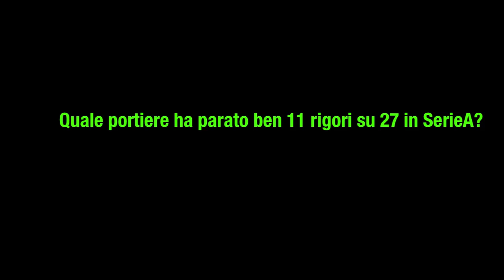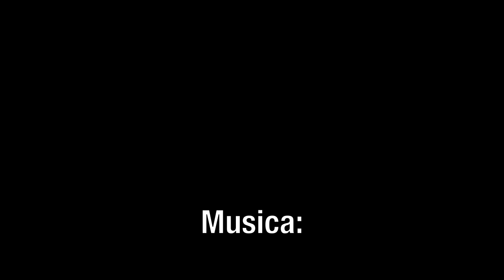iQuizCup: il Torneo online di iQuizSerieA 2012 - Trailer ufficiale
Per partecipare:
2. accedi alla sezione "News" dentro il gioco
3. registrati al torneo

INIZIO: 11 Novembre
FINE: 4 Dicembre

Il torneo si compone di 100 domande a tempo randomizzate. La classifica viene stilata:

- in base numero di risposte corrette
- a parita' di risposte corrette, si considera il tempo effettivo di gioco
- a parita' di risposte corrette e tempo effettivo di gioco, si considera la data e l'ora di invio dei risultati.

In palio:

1° POSTO: Maglia ufficiale di una squadra di SerieA a scelta del vincitore
2° POSTO: Buono acquisto MEDIA WORLD da 50 euro
3° POSTO: Buono acquisto MEDIA WORLD da 40 euro
4° POSTO: Buono acquisto MEDIA WORLD da 30 euro
5° POSTO: Buono acquisto MEDIA WORLD da 20 euro